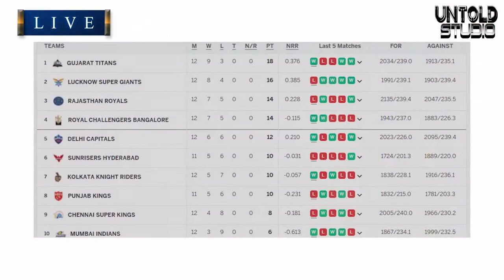LIVE - IPL 2022 Live Score, KKR vs SRH Live Cricket match highlights today, SCORE UPDATE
Abhishek Sharma, Kane Williamson(c), Rahul Tripathi, Aiden Markram, Nicholas Pooran(w), Shashank Singh, Washington Sundar, T Natarajan, Bhuvneshwar Kumar, Fazalhaq Farooqi, Umran Malik

Ajinkya Rahane, Venkatesh Iyer, Shreyas Iyer(c), Nitish Rana, Rinku Singh, Andre Russell, Sunil Narine, Sheldon Jackson/Sam Billings(w), Umesh Yadav, Tim Southee, Varun Chakaravarthy